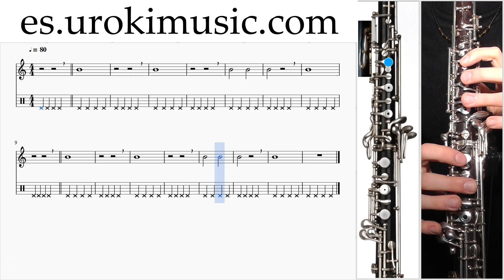Como Tocar Oboe C#1 S#1 L#5 Clases Notas Musicales Tutorial Tablatura Maestro Escuela Cursos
Clases de música Como Tocar Oboe Curso #1 Sección#1 Lección #5 Clases Notas Musicales Tutorial Tablatura Maestro Escuela Cursos Colegio Capacitación Guía Formación Lecciones Enseñanzas Digitación